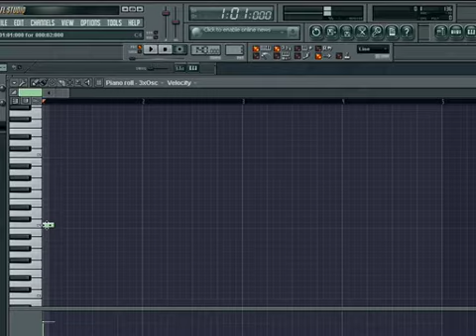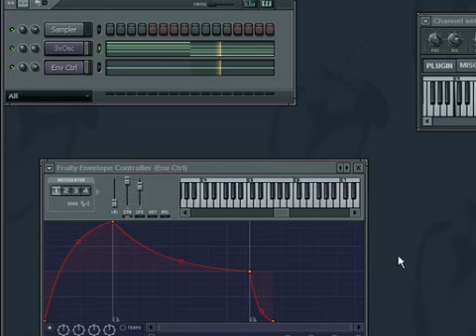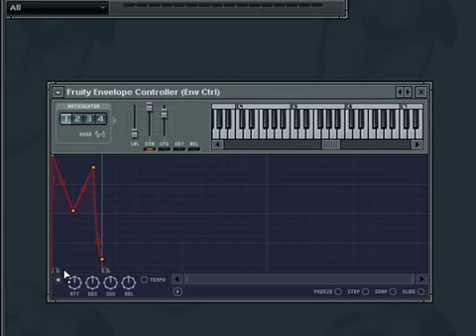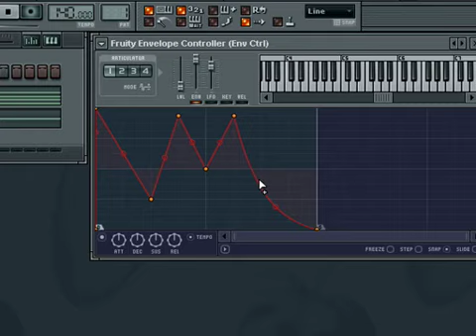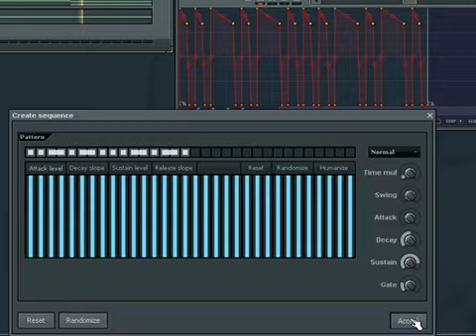FL Studio - Fruity Envelope Controller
Making a gate effect with Fruity Envelope Controller.